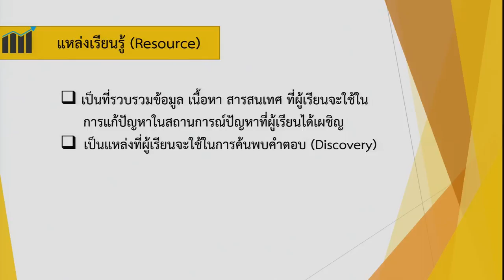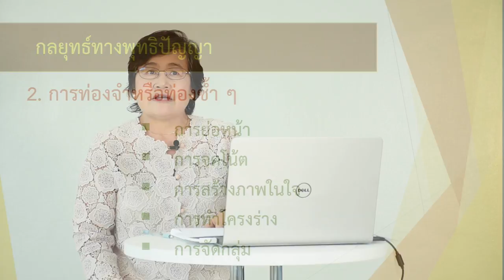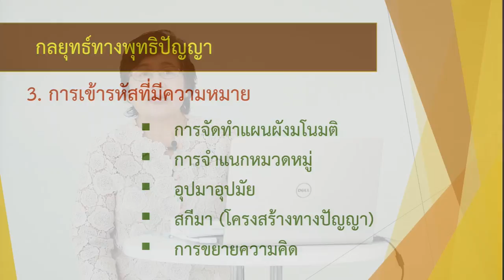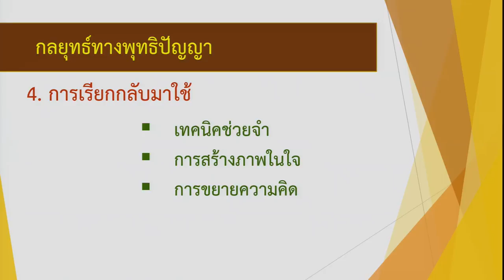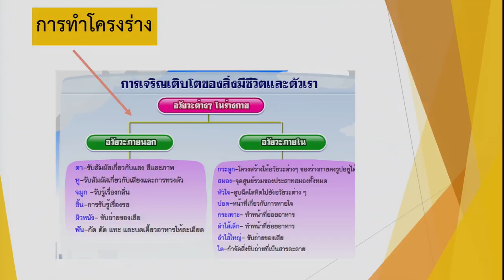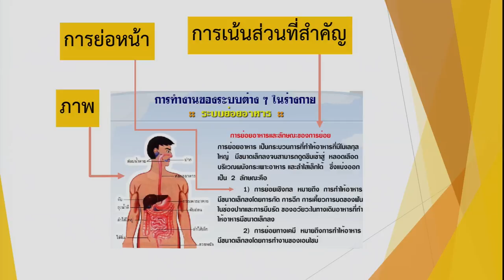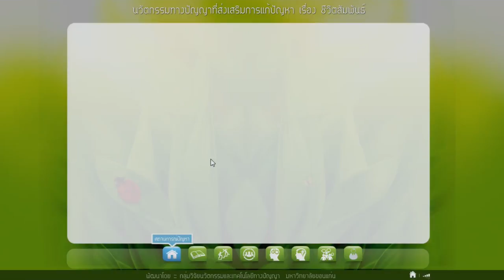การออกแบบแหล่งการเรียนรู้ 2/3